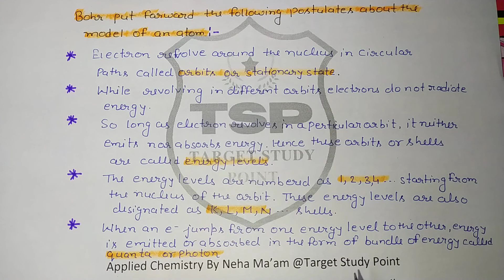Applied chemistry | Bohr's model of atom | बोहर का परमाणु मॉडल | Neha ma'am | target study point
Hi students mai Neha_Pandey aur ap sabhi logo ka apne you tube channel targetstudypoint me swagat karti hu..mai ap logo ko applied_chemistry jo ki hindi_and_english dono hi language me parhaungi aur asha karti hu ki ap logo ko bahut acche se sabhi topic samajh me ayega. yadi apk logo ko koi confusion ya doubt ho to comments kar sakte hai uska reply mai dene ki koshish karungi.yah subject chemistry_class5 , chemistry_class6 , chemistry_class7 , chemistry_class8 , chemistry_class9 , chemistry_class10 , chemistry_class11 , aur chemistry_class12 and other post-competitive exam ke liye hai . specially maine BTEUPLUCKNOW se affiliated polytechnic students ke liye banayi hu
chemistry ke sabhi videos ko dekhne ke liye click kijiye

बोहर का परमाणु मॉडल
Bohr's model of atom,
Bohr's model of atomclass 9,
Bohr's model of atom class 11,
Bohr's model of atom class 9 in hindi,
Bohr's model of atom class 11 in hindi,
Bohr's model of atom class12,
Bohr's model of atom cl;ass 12 in hindi ,